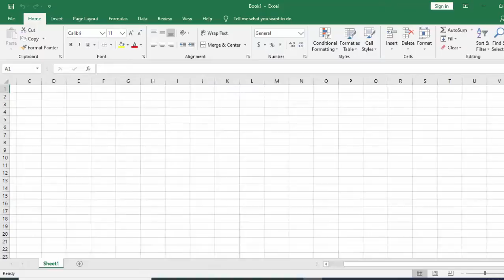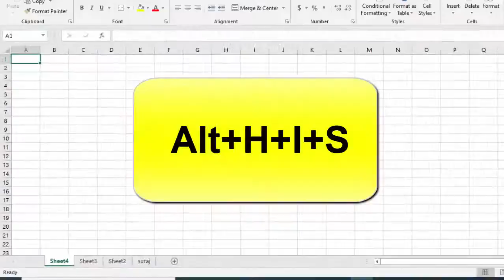Insert new sheets using this short cut key in Microsoft excel@COMPUTEREXCELSOLUTION